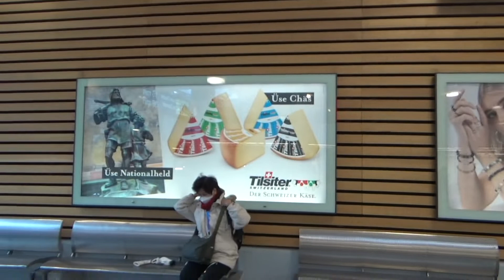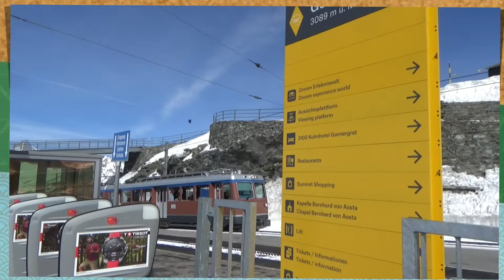Ascent of the Cornergrat 登上葛内拉特峰